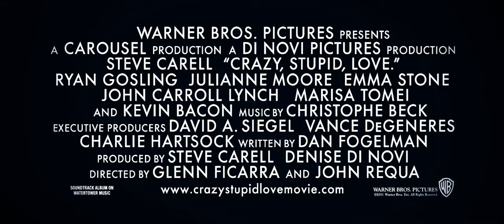Crazy Stupid Love Trailer 2011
Crazy Stupid Love:
Cal Weaver (Steve Carell) is living the dream - he's got a good job, nice house, and great kids. Cal gets the surprise of his life when he learns his wife Emily (Julianne Moore) wants a divorce. His "perfect" life quickly unravels. In today's single world, Cal, who hasn't dated in decades, stands out as Mr. Unsmooth. Spending his free evenings sulking at a local bar, Cal is taken on as a "wingman" to handsome thirty-something player Jacob Palmer (Ryan Gosling). In an effort to help Cal start living his life again, Jacob opens Cal's eyes to the many options before him: flirty women, manly drinks and a sense of style. The two realize they aren't the only ones looking for love in what might be all the wrong places: Cal's 13-year-old son is crazy about his 17-year-old babysitter, Jessica (Analeigh Tipton) who harbors a crush on Cal. Meanwhile Jacob, who is supposed to have all the right answers is unsure what to do when he finds himself falling in love with Hannah (Emma Stone) ,a girl who is able to resist his charms yet takes a chance on him. And despite Cal's makeover, the one thing that can't be made over is his heart, which seems to keep leading him back to where he began.

Directed by : Glenn Ficarra,John Requa.

Produced by:  Steve Carell,Vance DeGeneres,Ryan Kavanaugh,Charlie Hartsock,Denise Di Novi,Greg Silverman

Written by:  Dan Fogelman

Starring : Steve Carell,Julianne Moore,Ryan Gosling,Emma Stone,Analeigh,Tipton

Cinematography : Andrew Dunn

Editing by:  Lee Haxall

Studio:  Carousel Productions

Release date(s)  July 29, 2011
Country  United States
Language  English